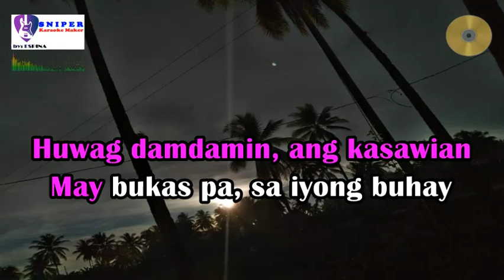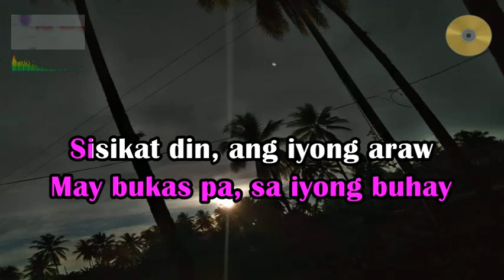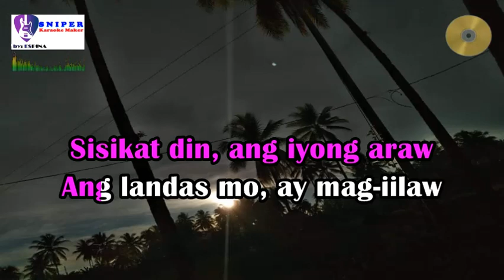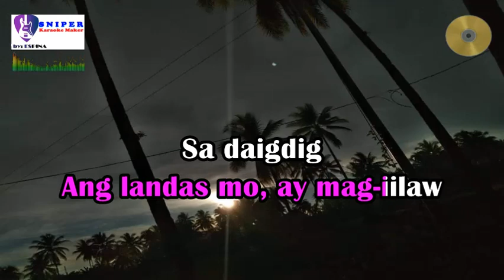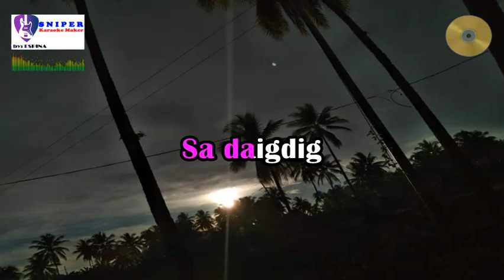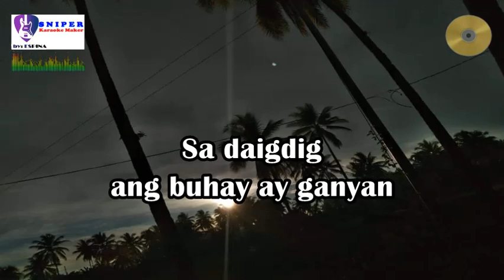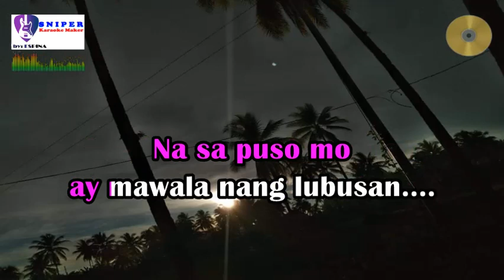MAY BUKAS PA karaoke by Rico J. Puno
Miss you Rico J., my idol...